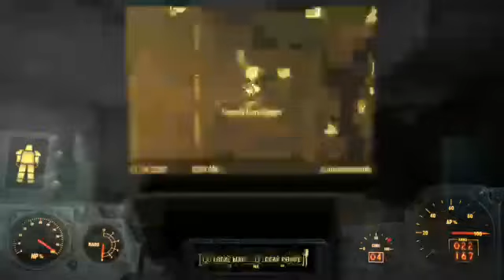The story continues ...